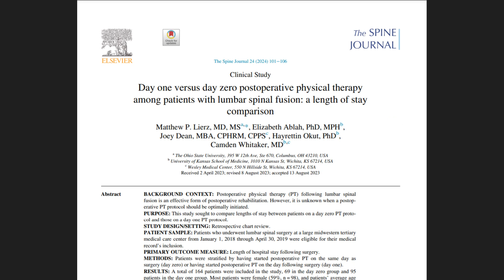When is it appropriate to start physical therapy after lumbar surgery?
Delve into groundbreaking research examining the optimal timing for postoperative physical therapy (PT) after lumbar spinal fusion (LSF). Discover how initiating PT on the day of surgery versus the following day influences patient outcomes, particularly length of hospital stay (LOS). Gain insights into the significance of early mobilization in facilitating quicker discharge from the hospital. Understand the implications of PT timing on various factors affecting LOS, including fusion complexity and surgical approach. Despite limitations in sample size and follow-up duration, this study underscores the importance of further research to refine PT protocols and improve patient outcomes post-LSF.